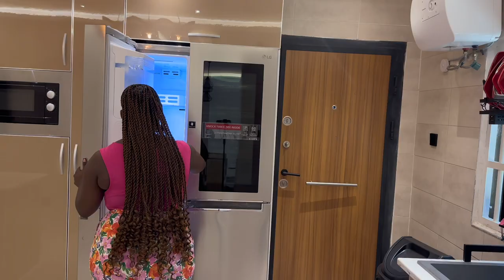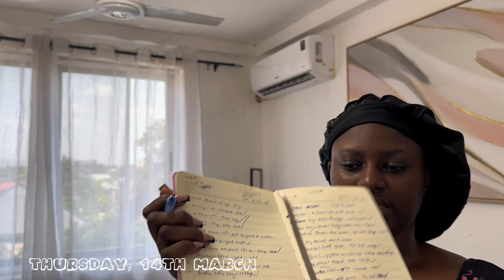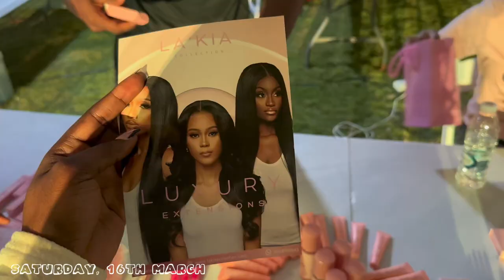I flew from Accra to Kumasi randomly.No internet in Ghana!? || Free apartment for creators in Accra.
FAQS
How old are you?
-23years

-Ghana

-Capcut

-IPhone 14pro